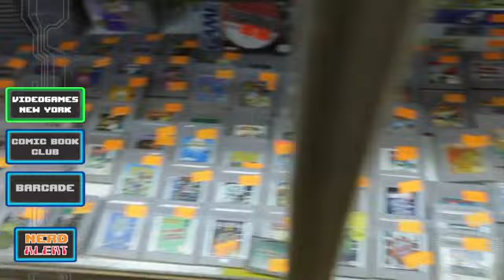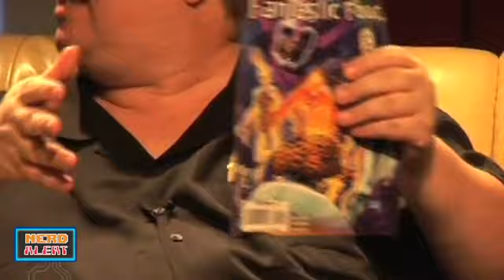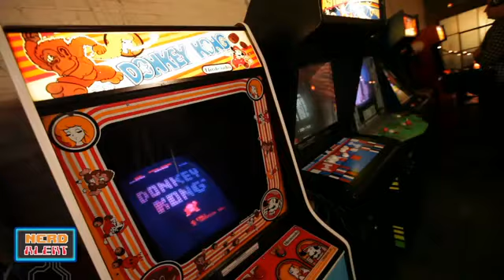Nerdy New York (Nerd Alert)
Visiting New York?  Here are the places to go for people who don't like going places.